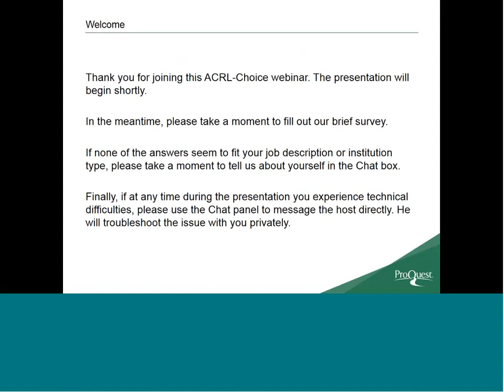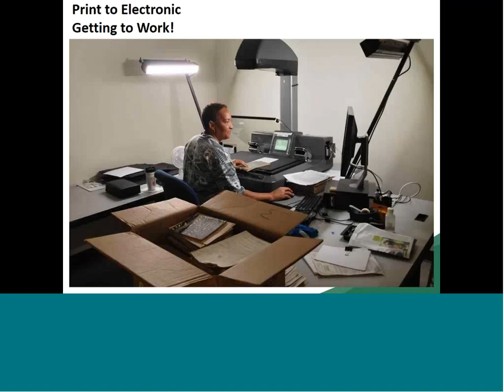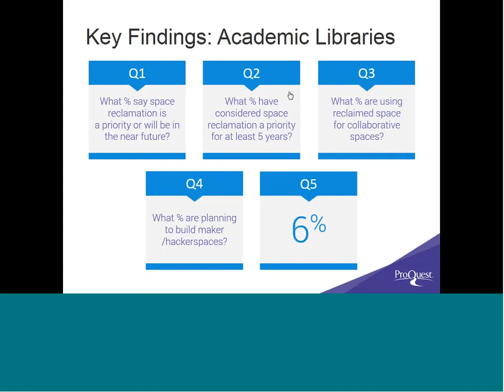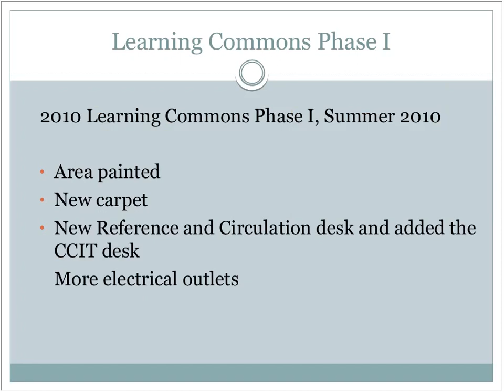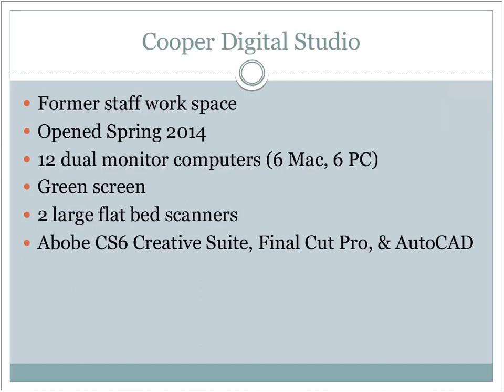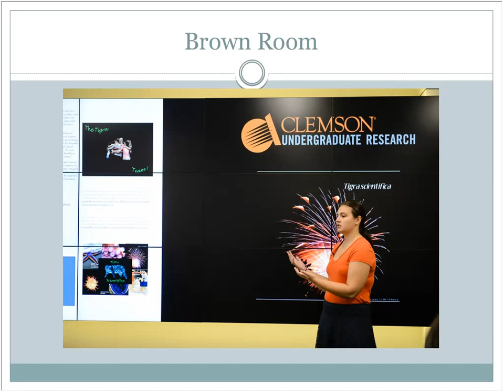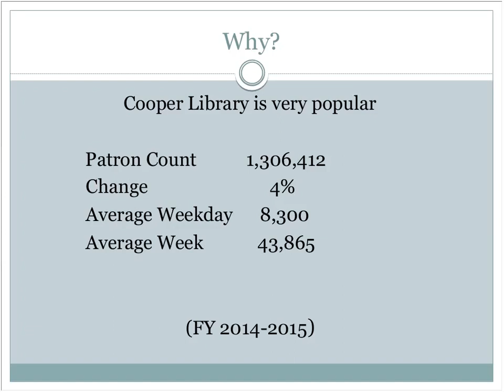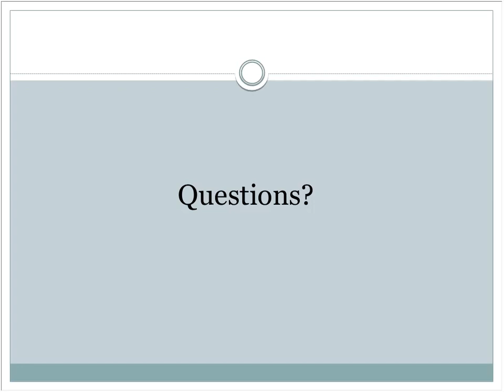From Reclaiming to Reclaimed—The Big Picture and a Case Study in Space Reclamation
82% — that’s how many libraries claim space reclamation is a priority or will be in the near future. Of these libraries, 31% have spent at least the last five years focusing on space reclamation, putting the profession at an interesting crossroads: while many libraries are in the planning stage, many others are in the thick of redevelopment.

During this session, we’ll explore all aspects of this trending initiative, discussing everything from the big picture presented by the findings of a recent ProQuest survey to the specifics of what worked in one space reclamation project at Clemson University Libraries’ Learning Commons. Attendees will leave with a grasp on this trending initiative, which will help them to introduce—or continue to strategically support—space reclamation initiatives at their own libraries.